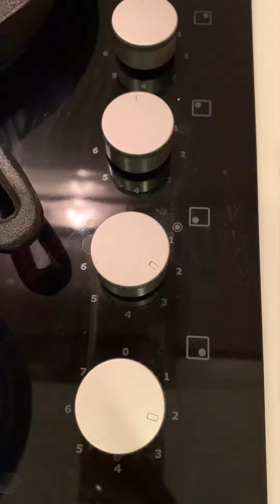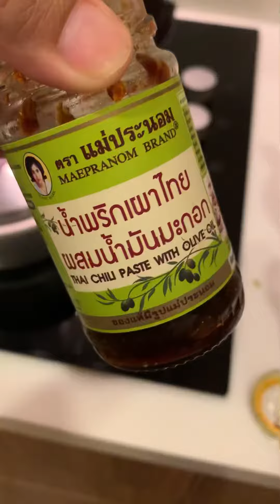Tom Yum Soup Winner Menu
This is the basic recipe that you can change to any meat you like. Some houses they add milk or cream, that is also fine. Very hot and yummy. Thai people eat with Flat Thai omelette.